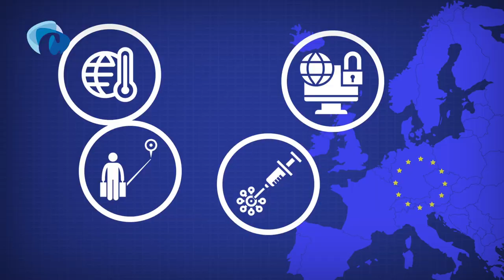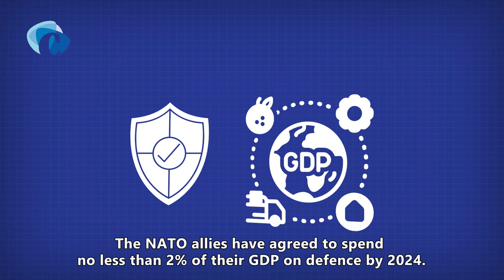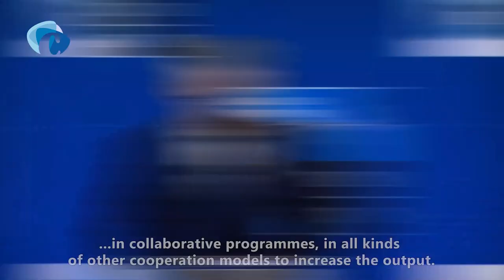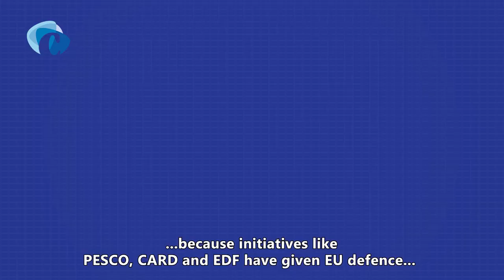What does Europe need for security and defence?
The EU faces a wider set of challenges and threats than ever before. In the global power rivalry between China, Russia and the United States, it is ‘Europe’ that runs the danger of becoming irrelevant and the object of great power actions rather than being a global actor.

What are the most pressing defence issues? And how to address them?

Stay up to date about our research, events and trainings